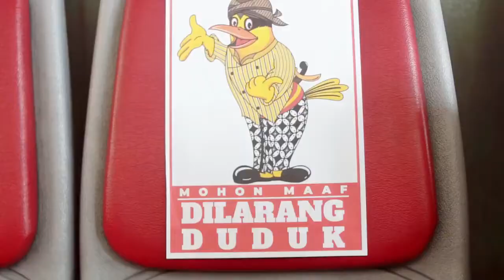Provinsi Jawa Tengah - Juara 1 Sektor Transportasi Umum Klaster Provinsi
Kementerian Dalam Negeri menggelar lomba inovasi daerah dalam penyiapan dan rencana pelaksanaan tatanan normal baru produktif dan aman Covid-19. Tema lomba inovasi ini adalah "Penyiapan Tatanan Normal Baru Produktif dan Aman Covid-19”. Adapun 7  sektor dan kriteria dalam lomba, yaitu pasar tradisional (pasar tradisional C-19), pasar modern seperti mall dan minimarket (pasar modern C-19), restoran (restoran C-19), hotel (hotel C-19), PTSP (PTSP C-19), tempat wisata (wisata C-19), serta transportasi umum (transportasi umum C-19).